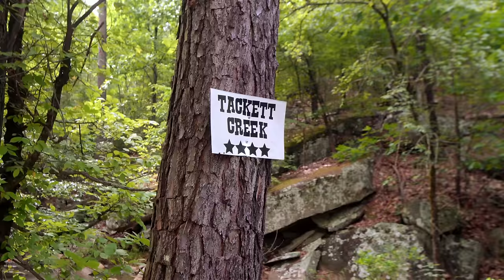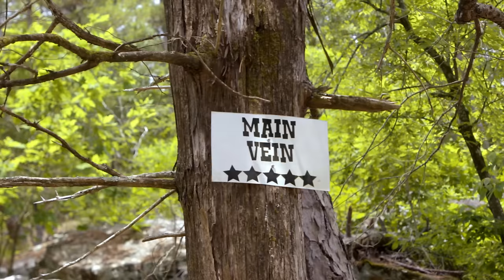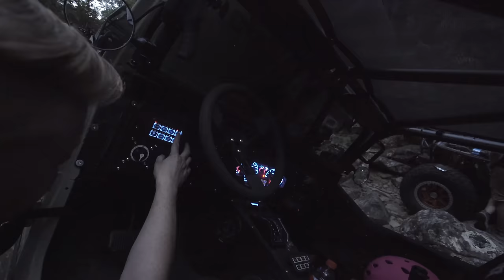Deep Water, Huge Rocks and Dangerous Creatures | 24 Hell and Back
Round 2 of 24HellandBack took place at Rugged Mountain Ranch in Oklahoma.
One of America’s best kept secrets for extreme off roading and rock crawling.
Until today one of my absolute favorite places to wheel.
West coast traction in east coast terrain mixed with some gnarly, deep water holes and a crazy amount of dangerous creatures such as tarantulas, water moccasins, wolf spiders and more. This place is not for the faint of heart but an absolute paradise for every true wheeler.

13 Vehicles | 24 Hours | 1 Hell of a Trail!
24 Hell and Back Trail Challenge is the ultimate test of endurance for both man and machine. An "off-road Ironman" - consisting of extreme off-roading, team work, camaraderie and adventure.

Who can make it to the end? Who will fall asleep? Which vehicle will break first?

Featuring: @BigTireGarage   @RockstarGarage    @MischiefMakerTV @BustedKnuckleVideo

📍 Rugged Mountain Ranch, Oklahoma